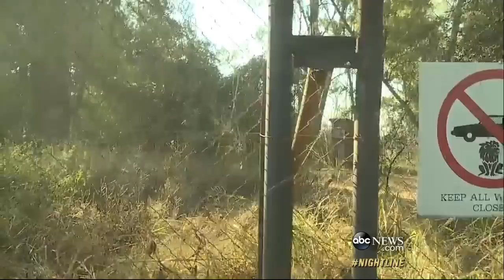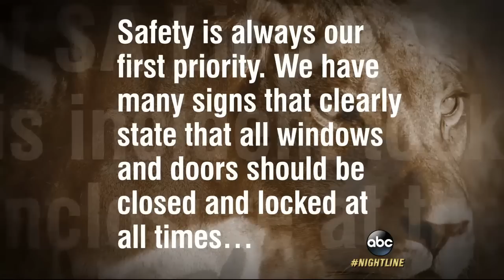Inside the Lion Park Where American Was Mauled to Death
Katherine Chappell was attacked as she rode through the park near Johannesburg, South Africa with a guide.